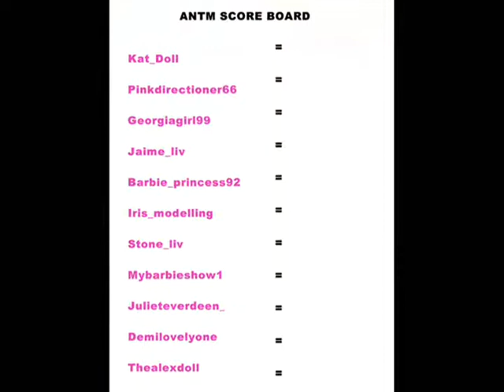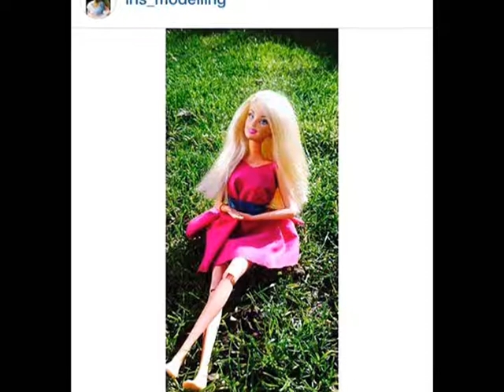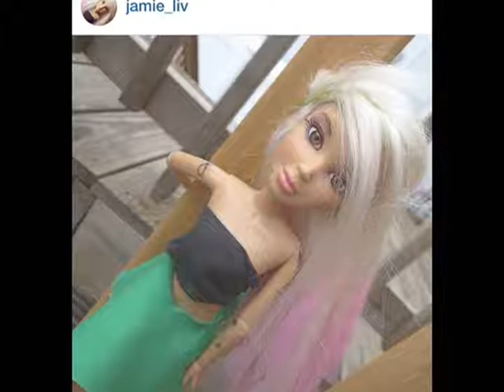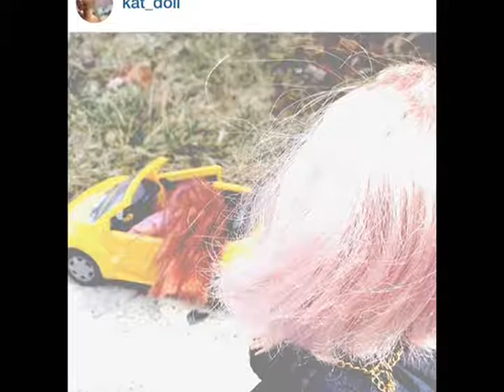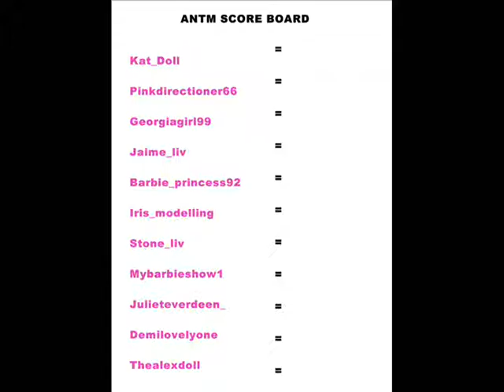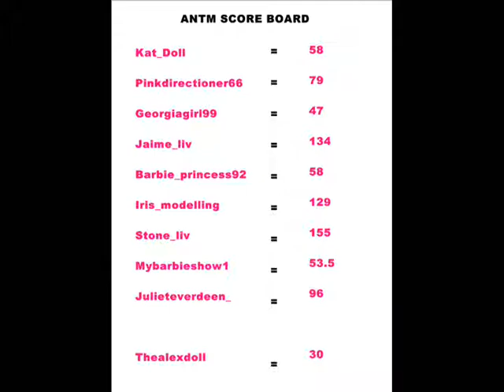Antm Season 3 Week 1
*CRAFT WITH CAUTION*
XOXOXO
I bought everything with my own money unless stated otherwise.